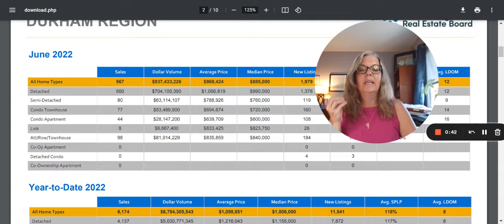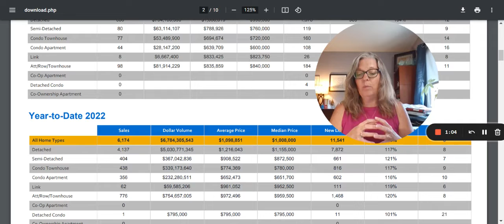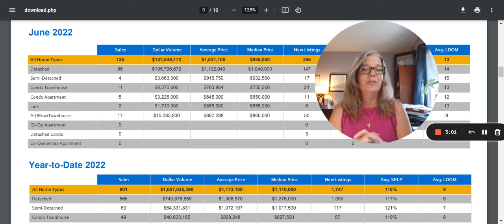IYCU June 2022 Stats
June Regional house values are in. The month over month decrease in value will not be a surprise to most, but the values of homes for the year-to-date may be a surprise to you
Hear what Lori has to say about how the May numbers compare to the June numbers

Lori Roberts Real Estate Information You Can Use